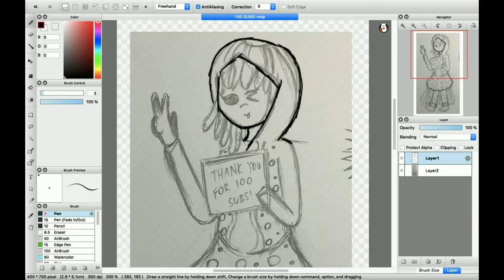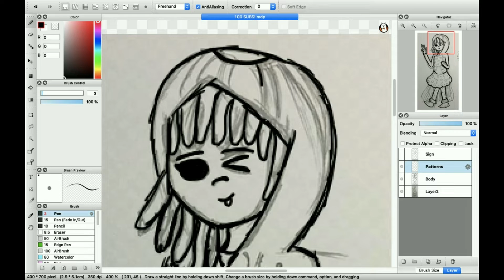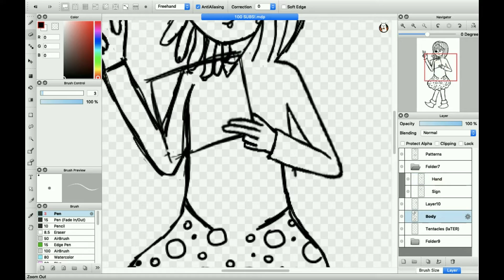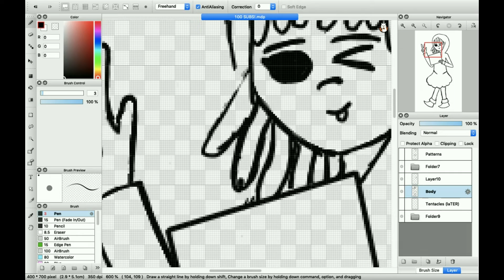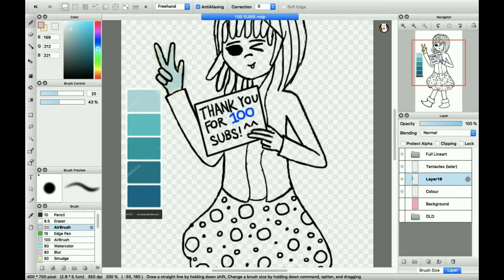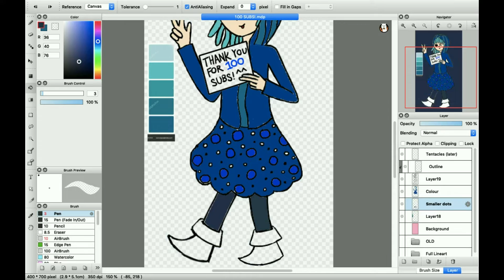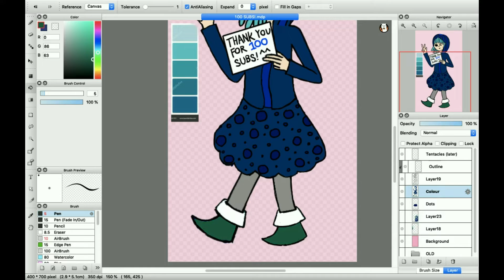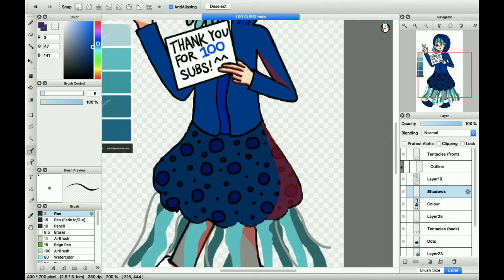100 Subscribers Speedpaint (+ Voice Message)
"Wow, that's a lotta subs."

You all basically proved to me that whatever I make has some value and that I have the potential of reaching greater heights than before. It really motivates me so thank you. :3

Peace out.

(Proceeds to work on another project)